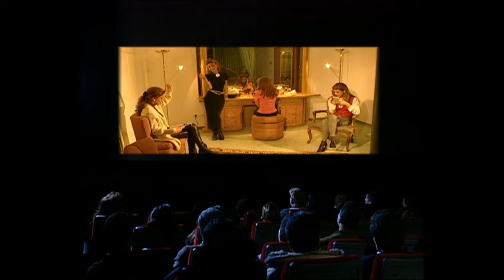Nawal El Zoghbi - Habeit Ya Leil (Official Music Video) | نوال الزغبي - حبيت يا ليل